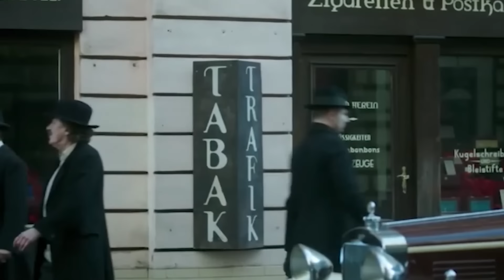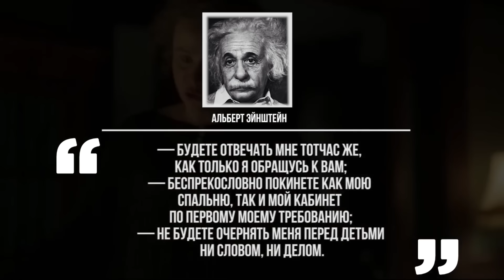Что не так с гением всех времён и одного народа? Непричёсанная биография Альберта Эйнштейна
E = mc2 - Эта формула перевернула мир!

Если сказать так детям в школе, то доверчивые ученики, конечно, поверят в доброго непричёсанного гения. Примерно так же, как до этого верили в Деда Мороза.

Но вот как на самом деле выглядит фигура дядюшки Эйнштейна на самом деле.

В 1908 году Эйнштейн впервые был номинирован на знаменитую нобелевку, которую он смог получить лишь в 1922 году. Все эти годы понадобились, чтобы сломить сопротивление учёных, и всё равно пришлось пойти на хитрость - нобелевская премия была присвоена не за теорию относительности, которую так и не смогли "пропихнуть" - слишком многие учёные ещё знали эту скандальную историю не понаслышке, а за "открытие фотоэлектрического эффекта". "Благо" Столетов, описавший три закона фотоэлектрического эффекта, к тому времени уже давно умер.

Карьера Эйнштейна во время ожидания Нобелевской премии также не стояла на месте, и росла весьма уверенно : в 1908 он уже доцент Бернского университета, в 1909 получил должность "свадебного" профессора ( без кафедры и места в учёном совете ) в Цюрихском университете, в этом же году ушёл из патентного бюро.

В 1911 он стал профессором в Политехе Праги, в 1913 стал членом Прусской Академии Наук в Берлине, а в 1917 стал основателем и директором Кайзер-Вильгельм-Института для физических исследований.

Чем выше поднимался Эйнштейн по карьерной лестнице, тем меньше ему нужна была жена, которая уже только одним своим видом напоминала ему, за счёт кого он получил почёт и регалии - отношения пары становились всё хуже. В 1909 году Милева пишет своей подруге: «...Известность не оставляет много времени для жены... может случиться, что один получит жемчужину, другой только пустую раковину от нее».

Они развелись в 1919, но ещё за пять лет до развода Альберт Эйнштейн составит унизительный список требований к своей жене Милеве, который она должна будет соблюдать, если не хочет развода.

Документы бракоразводного процесса Эйнштейна и Марич сейчас хранятся в Израиле и засекречены, свидетели же этого развода вспоминали, что на процессе были подняты весьма неприятные факты, включая неоднократные рукоприкладства со стороны Эйнштейна.

Ну а немного позднее, "гений" женился на своей двоюродной сестре Эльзе, её дочерей он теперь считал за своих, а родных себе детей всю оставшуюся жизнь игнорировал. Правда, как мы помним, нобелевские денежки пришлось отдать Милеве. Марич с брачным контрактом, конечно, не прогадала в финансовом отношении, но ни славы, ни признания она за свои труды не получила.

Советский академик Иоффе вспоминал, что лично видел оригиналы статей 1905 года, где было два имени - Милевы и Альберта, но, оригиналы, как обычно, не сохранились, а Милева доказать ничего не смогла, да и не очень-то пыталась.

Их младший сын уже в свои взрослые годы активно пытался отстоять правду о настоящем "создателе" теории относительности, в результате чего закончил свою жизнь в психушке. Да и сама Милева в последние годы своей жизни, видимо, решив, что ей больше нечего терять, начала вспоминать о своём "авторстве" - и также была признана сумасшедшей.

 Старший же сын, Ганс Альберт, был поумнее и не педалировал эту тему, в результате чего ему удалось сделать какую-никакую карьеру в науке. Кстати, несмотря на хорошее поведение Ганса Альберта, после смерти Альберта Эйнштейна ему по наследству достались сущие копейки от немаленького состояния отца.

Кстати, после разлада Эйнштейна и Марич у того "почему-то" перестали получаться научные работы без соавторства: "метод Эйнштейна-Бриллюэна-Келлера", "статистика Бозе-Эйнштейна", "парадокс Эйнштейна — Подольского — Розена" и так далее.

"Гений", не примазавшись к настоящим учёным, ничего сделать самостоятельно не мог. Хотя и пытался. Наслушавшись дифирамбов от прессы и уверовав в собственную гениальность, он более тридцати лет, вплоть до самой своей смерти, тужился со своей "Единой Теорией Поля" - но так ничего и не "родил" в результате.

У обывателя сложилось мнение, что благодаря "работам" Эйнштейна и возникли все современные достижения науки и техники. Телевизоры, компьютеры, ядерные реакторы... Разве что что айфоны всё-таки не он, а Джобс придумал.

Но, начиная от электродвигателей, многофазных систем переменного тока, катушек зажигания и прочей электротехники Николы Тесла до телевизора Зворыкина, и, тем более, до ядерного реактора Ферми - нигде нет ни следа от влияния теории относительности.

Как написал один из вас в комментарии - по заданию миллиардеров и, в частности Баруха после ознакомления с работами Тесла мировые финансисты с помощью лже-научной Теории Относительности остановили на 100 лет развитие человечества.

Может быть эта субъективная оценка и не на 100% верна, но, судя по всему, она гораздо ближе к правде, чем общепринятая научная парадигма.